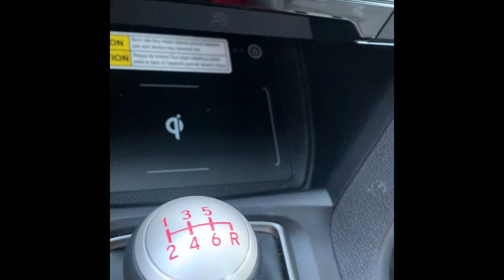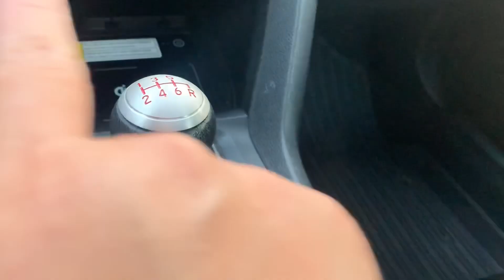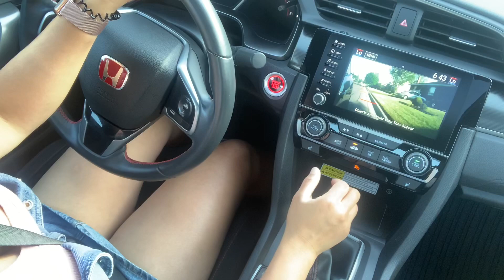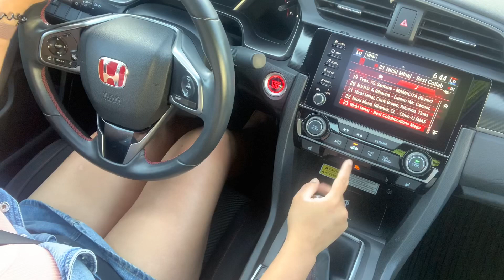Sheryl 101: How to Drive a Manual Car for Beginners ☺️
Here we go again! 🤪🤪 for our Monday vlog, how to drive standard car, hehehe i realized i say “actually” and confuse myself between left and right alota time! 😂😂😂😂